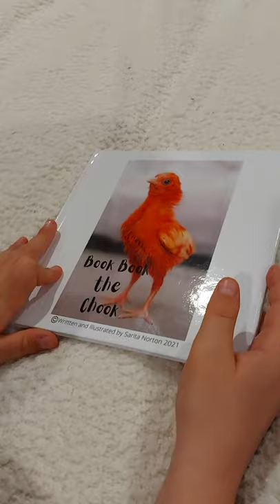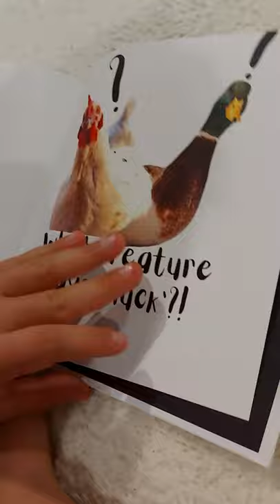Book Book the Chook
The adventures of one little chook who speaks his truth